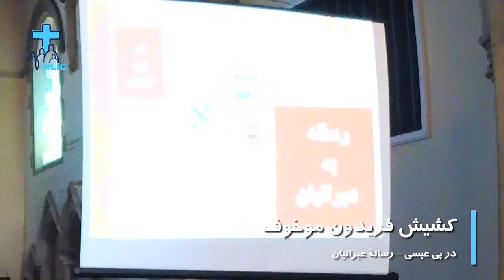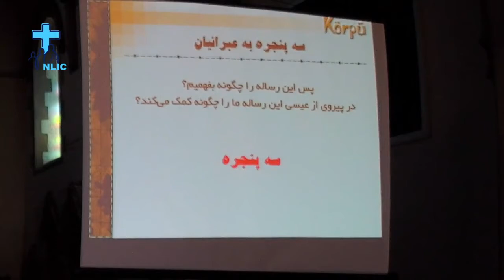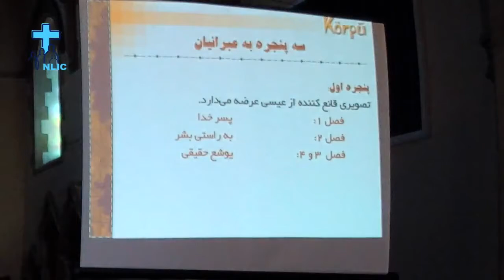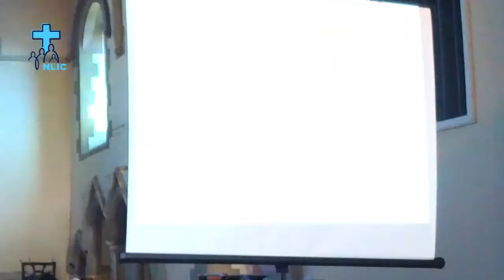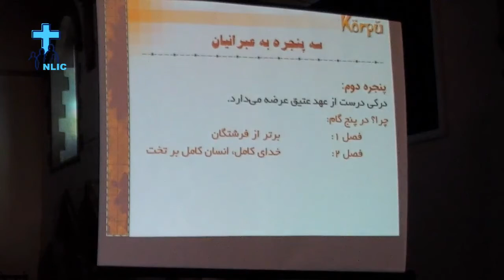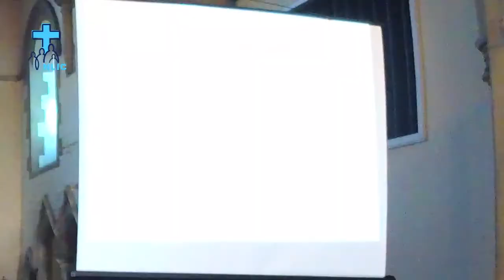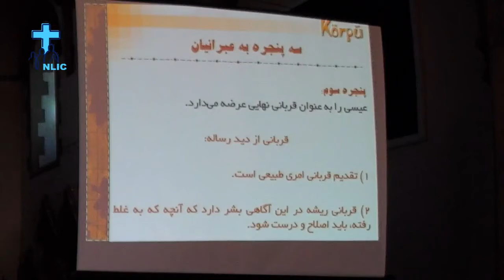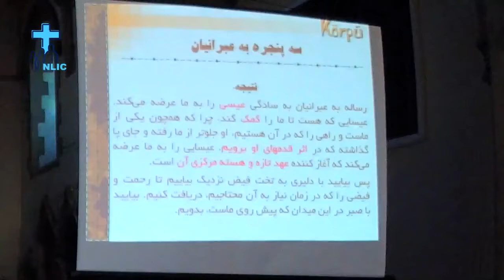در پی عیسی (رسالهٔ عبرانیان) - کشیش دکتر فریدون موخوف